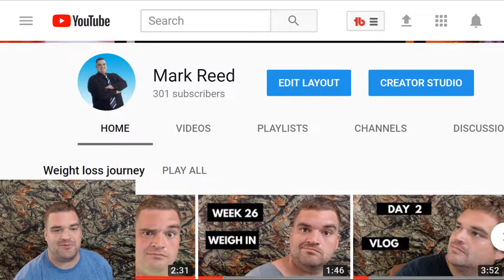Weight Loss Journey | 300 subscribers | Day 10 Vlog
☆Current Weight: ???lbs
☆Goal Weight: 220lbs

Oct 2nd

Oct 2nd

1. No eating after 6pm

2. Very limited to no bread

3. Don't get too down on myself for failures

4. Stay away from fast food

5. pre-plan meals at least a day in advance

6. No pop soda or whatever you call it

7. Don't starve myself

8. listen to my body

9. research how to improve my life

10. Always set new goals

goals